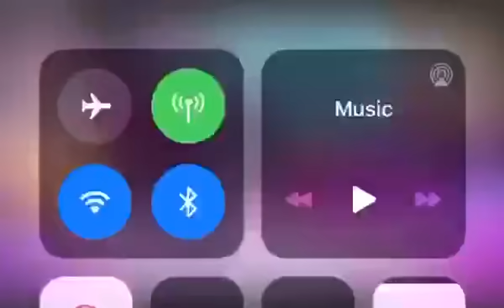Los AFRICANOS DEL BAILE DEL ATAÚD en directo en un canal de televisión de GHANA 🇬🇭